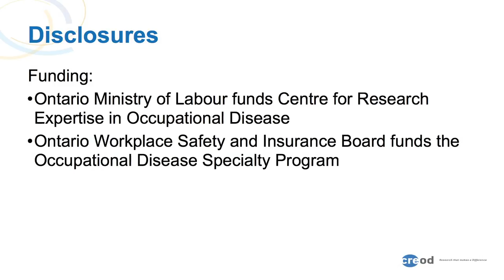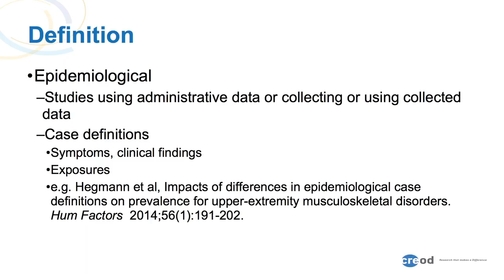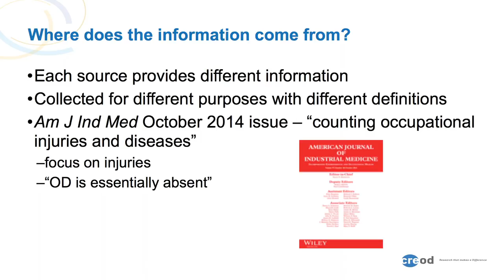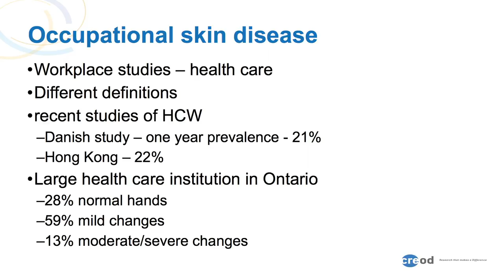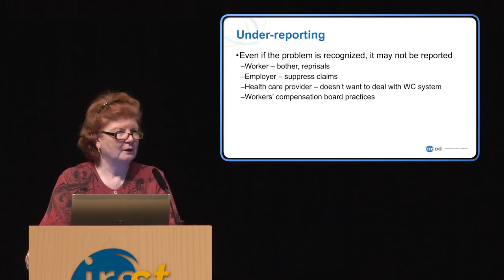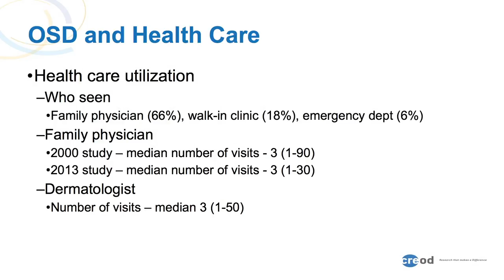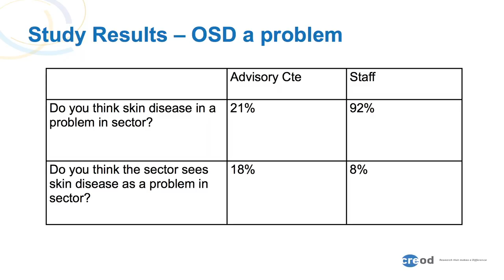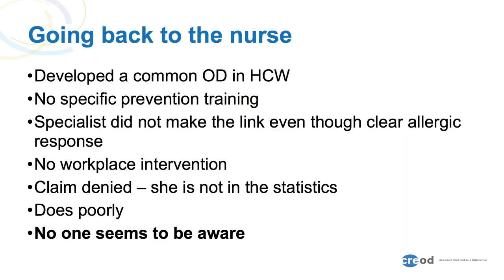Understanding and Preventing Occupational Disease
Linn Holness, Professor at University of Toronto, explains the difficulties of the Ontario’s Occupational Health and Safety System to recognize occupational diseases.